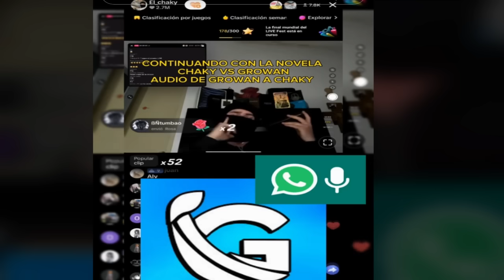POLEMICA! TREMENDA GUERRA ENTRE GROWAN Y ELCHAKY con RECORD de ESPECTADORES | COD Mobile | Rido